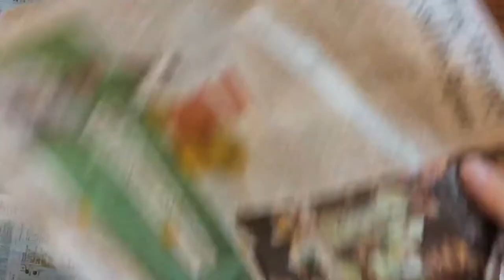Chris Froome Tour de France painting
Some darkness has been thrown on Chris Froome's name recently.

As far as I'm concerned, I am withholding judgment until the situation develops. I'm not going to forget that he is an awesome bike-rider and an incredible competitor and this is my painting to celebrate his fine work!